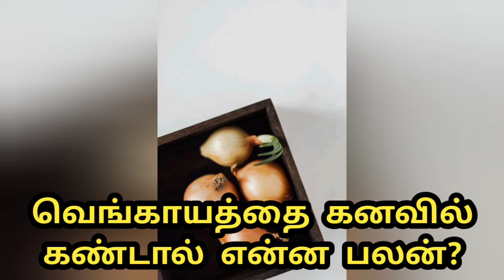வெங்காயத்தை கனவில் கண்டால் என்ன பலன்?/Veggayattai kanavil kantal enna palan?